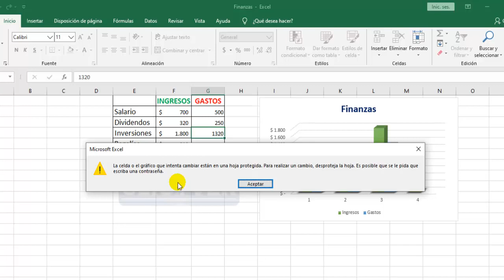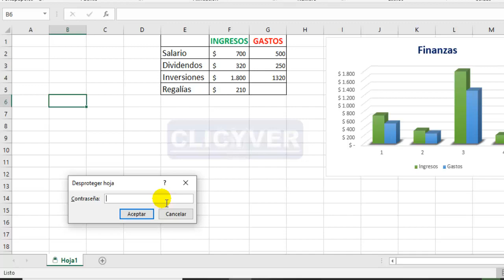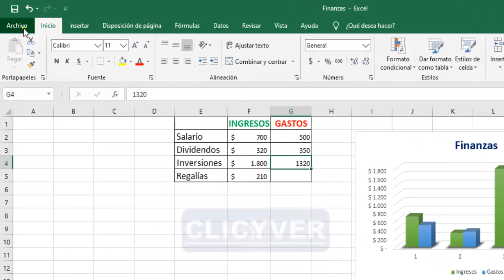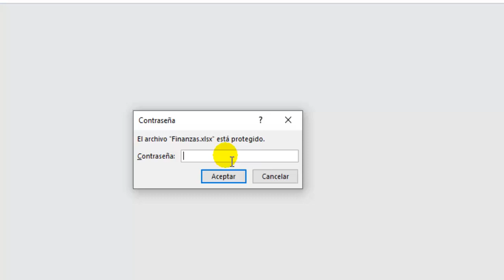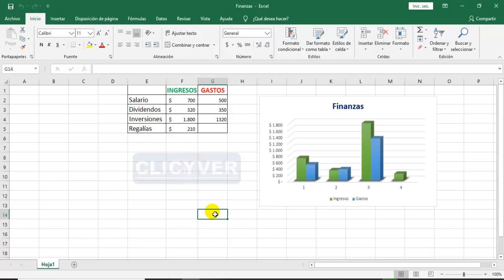Bloquear celdas en EXCEL y proteger archivos con CONTRASEÑA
En el vídeo de hoy les voy a enseñar cómo bloquear celdas en Excel para que nadie lo pueda modificar, igualmente, cómo proteger el archivo con contraseña y así evitar que puedan abrirlo y ver su contenido.